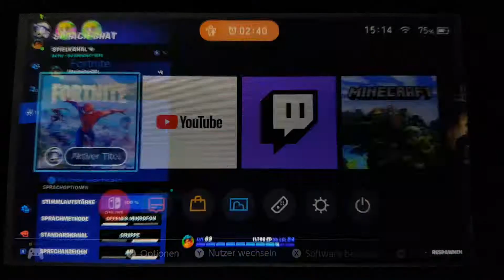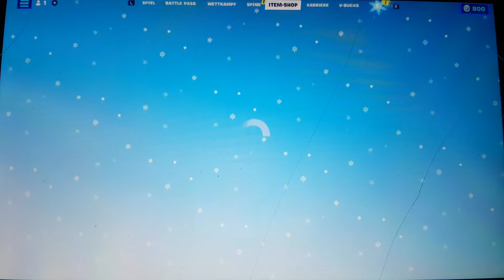Die dümmste Idee für ein Viedeo die ich je hatte!